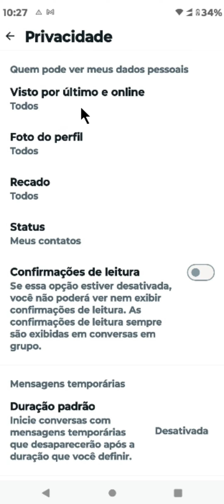COMO CONGELAR VISTO POR ÚLTIMO NO WHATSAPP PELO CELULAR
⏩ Descubra como manter sua privacidade no WhatsApp com este guia rápido e fácil para congelar seu status "visto por último". Aprenda a configurar seu aplicativo em apenas alguns passos simples, garantindo que ninguém saiba quando você está online. Este tutorial passo a passo é perfeito para quem busca mais privacidade em suas conversas no celular.

💙 VÍDEO RECOMENDADO:
COMO BLOQUEAR PESSOAS NO TIKTOK